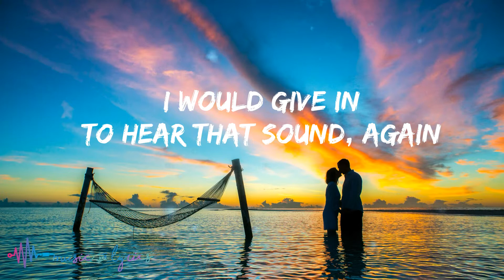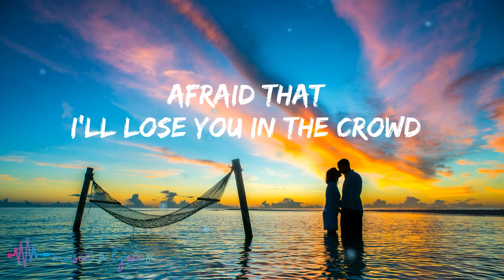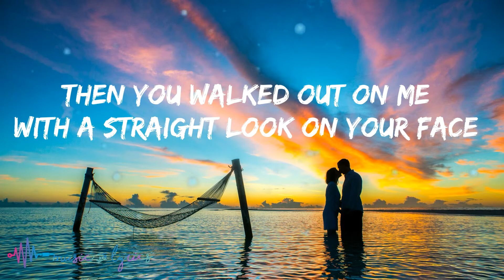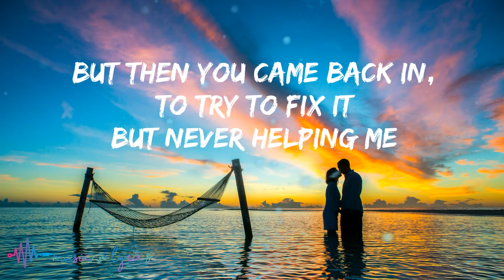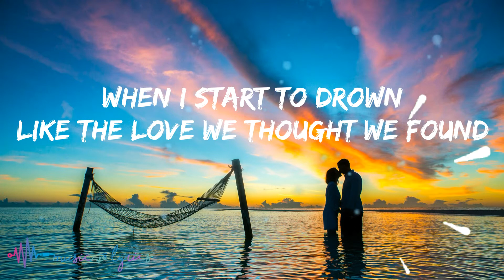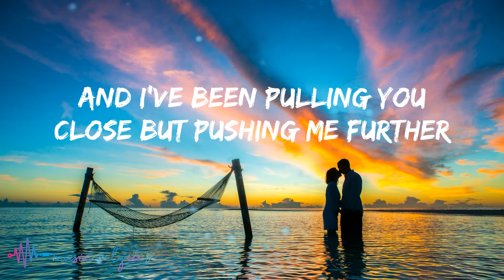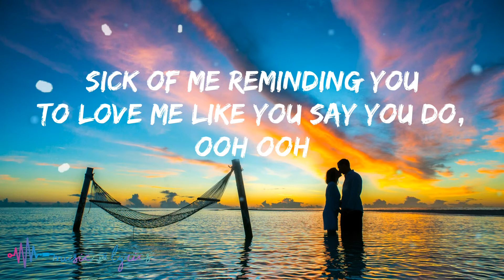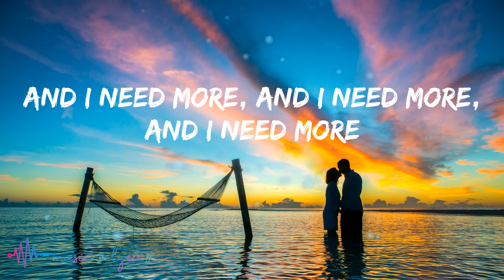Clinton Kane - Fix It To Break It (Lyrics)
Fix It To Break It (Lyric Video) by Clinton Kane

FIX IT TO BREAK IT LYRICS
CLINTON KANE

FIX IT TO BREAK IT

LYRICS:

[Verse 1]
Remember that time I made you laugh?
I would give in to hear that sound, again
Missing the lines on both sides of your face
And I hate that, that's all i have now

[Pre-Chorus 1]
Am I just fixing it, just to break it?
Am I just hanging in, just so we can drown
Like the love we thought we found?
Now, we're hoping that we don't just hit the ground

[Chorus]
I've been pulling you close but pushing me further
I've been holding it back that I see your difference
Sick of me reminding you
To love me like you say you do
And I've been hurting myself to keep you from leaving
I've been wondering whether we'll last the season
Wish we could've make this work
But now I know that I need more

[Verse 2]
Afraid that I'll lose you in the crowd
I wish that I was a priority
Then you walked out on me with a straight look on your face
And said you've had enough

[Pre-Chorus 2]
But then you came back in, to try to fix it
But never helping me
When I start to drown like the love we thought we found
Is it worth the pain if I should stick around?

[Chorus]
And I've been pulling you close but pushing me further
To love me like you say you do, ooh ooh

[Outro]
And I need more